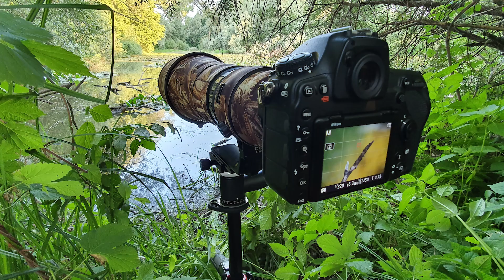Fotografické lokality - Slepé rameno řeky Moravy u Kroměříže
Krátké představení fotografické lokality "Slepé rameno řeky Moravy u Kroměříže".